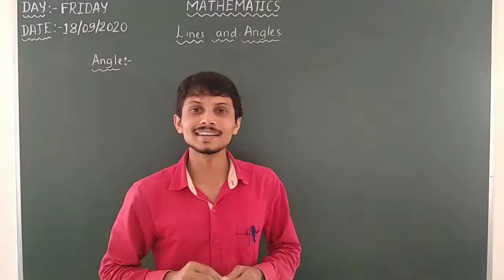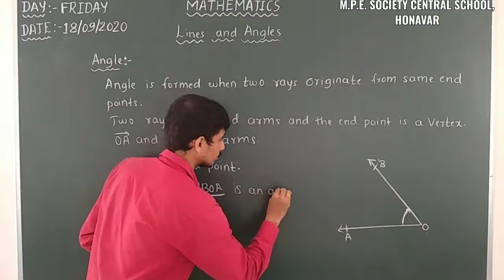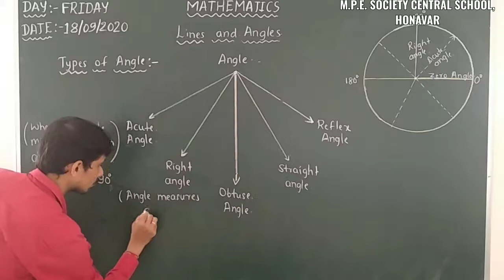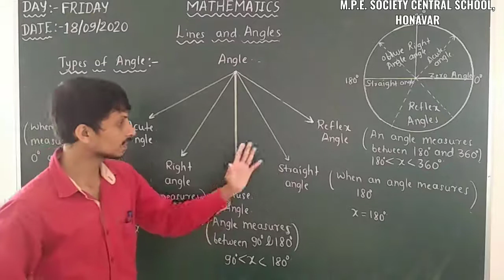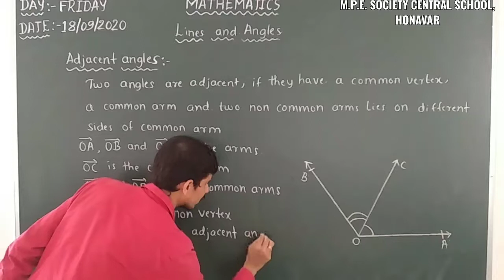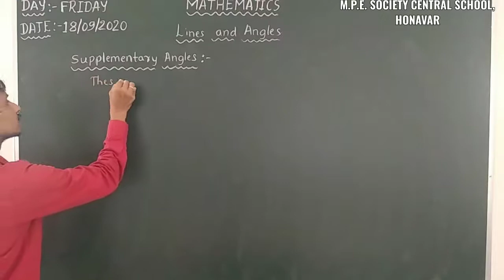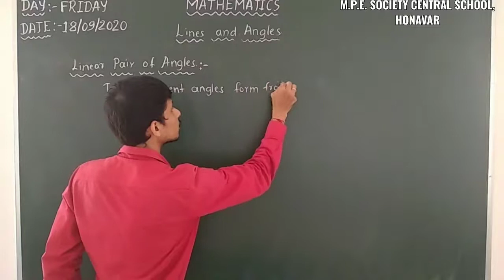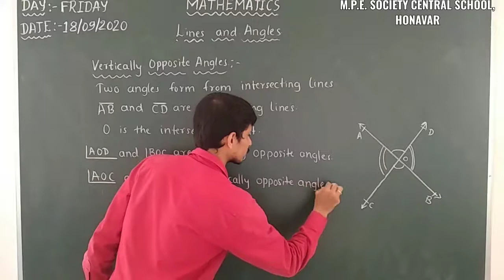ANGLES|| CBSE- 9 || BY NITESH SHET